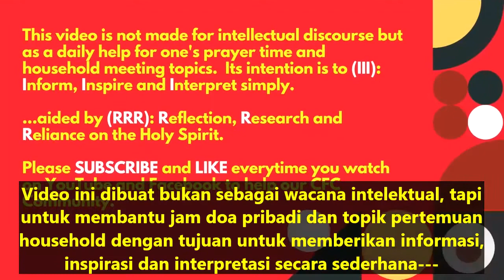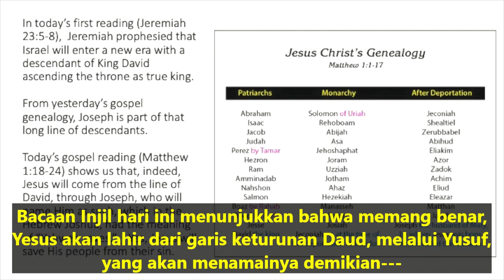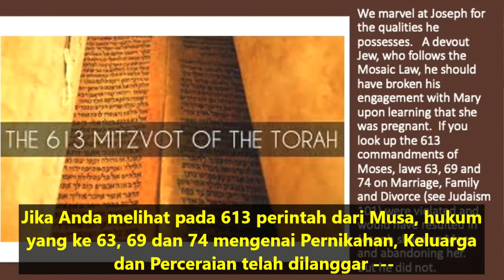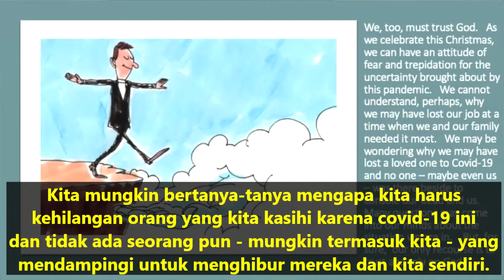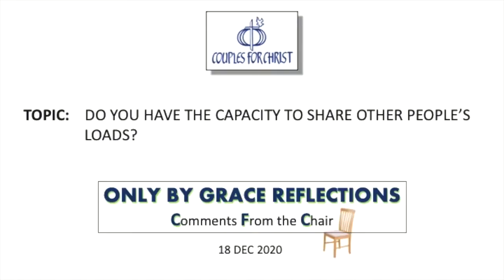Renungan Harian CFC - 18 Desember 2020 (dengan teks Bahasa) oleh Ketua CFC Bro. Bong Arjonillo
TOPIK: Apakah Anda memiliki kemampuan untuk ikut memikul beban orang lain?